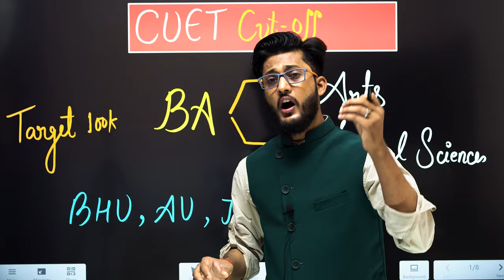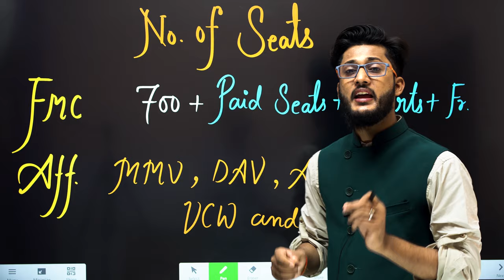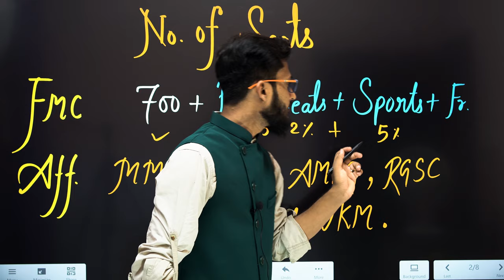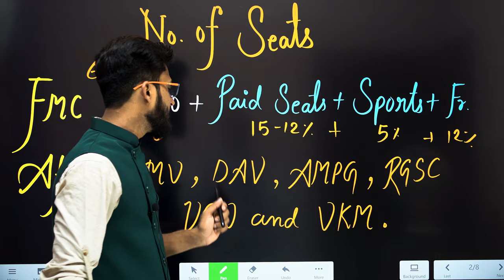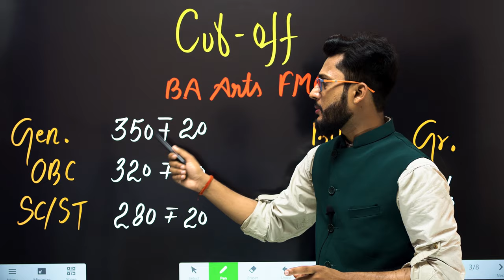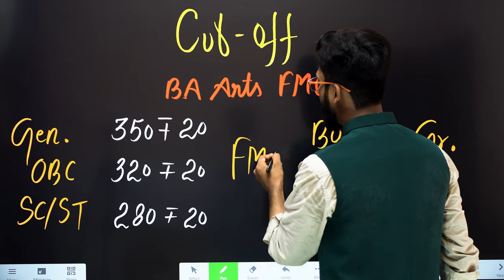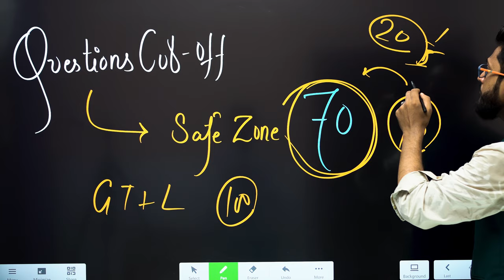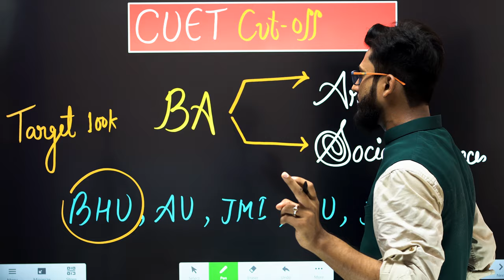CUET BA Cut - off 2022 || 100% सही जानकारी || सबसे पहले सबसे सटीक || BHU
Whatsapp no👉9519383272